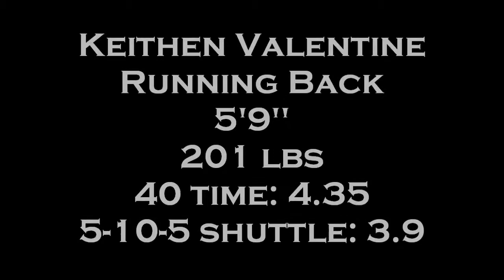Keithen Valentine training at Elite Athletics (Winter 2011-2012)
Former Kansas State running back standout training at Elite Athletics, LLC in Baton Rouge, Louisiana in the Winter of 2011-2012.  Head Strength and Speed Training Coach is Tommy Byers.  Assistant Strength and Speed Training Coach is Seth Barnett.